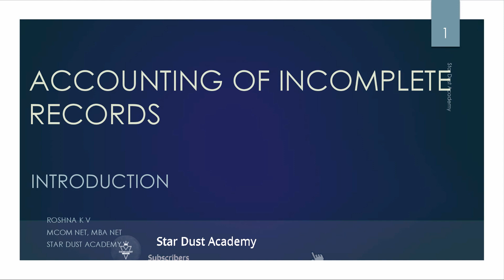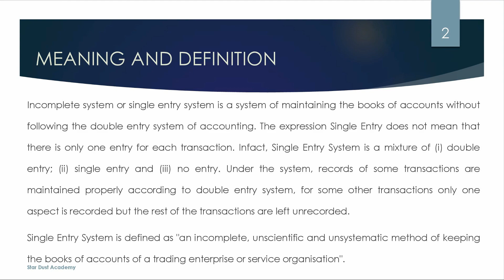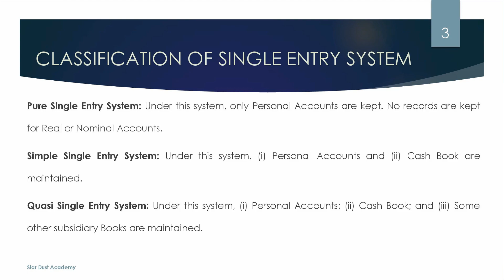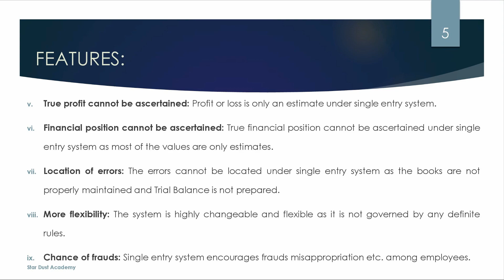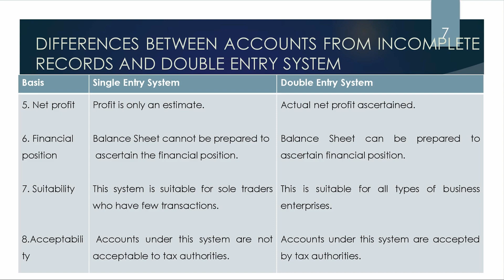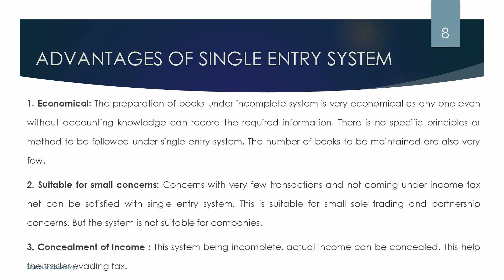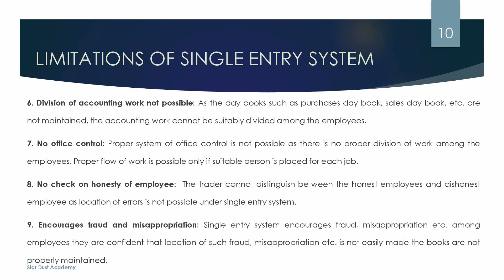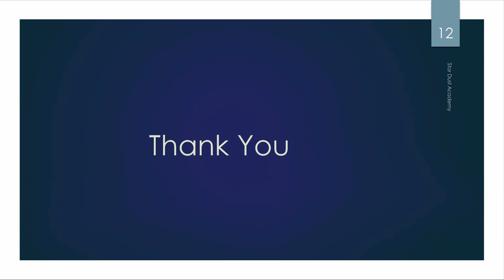Accounting of Incomplete Records Part 1 Introduction Malayalam Tutorial Bcom | Financial Accounting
Accounting of Incomplete Records - Introduction Malayalam Tutorial Bcom | Financial Accounting

Part 1
Introduction

Topics Covered
1. Meaning and Definition
2. Difference between single Entry and Double Entry System
3. Features, Advantages and Disadvantages of Single Entry system

single entry system in accounting, accounts from incomplete records, incomplete records accounting class 12, financial accounting malayalam, financial statements class 11 malayalam, financial accounting chapter 1 b.com 1st year, financial accounting chapter 1 b.com 1st year malayalam,